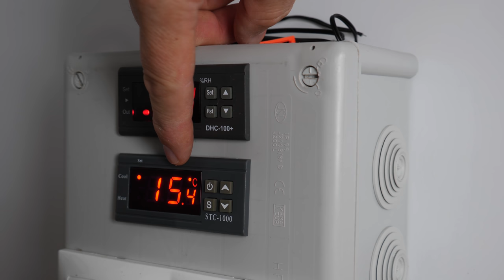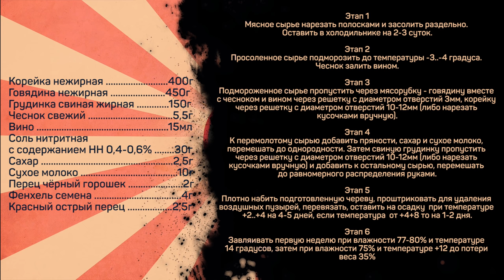Салями с/в. Чесночная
корейка нежирная 400г
говядина нежирная 450г
грудинка свиная жирная 150г
чеснок свежий 5,5г
вино 15мл
Соль нитритная с содержанием НН 0,4-0,6% - 30г
сахар 2,5г
сухое молоко 10г
перец чёрный горошек 2г
фенхель семена 4г
красный острый перец 2,5г

Этап 1
Мясное сырье нарезать полосками и засолить раздельно. Оставить в холодильнике на 2-3 суток.

Этап 2
Просоленное сырье подморозить до температуры -3..-4 градуса. Чеснок залить вином.

Этап 3
Подмороженное сырье пропустить через мясорубку - говядину вместе с чесноком и вином через решетку с диаметром отверстий 3мм, корейку через решетку с диаметром отверстий 10-12мм (либо нарезать кусочками вручную).

Этап 4
К перемолотому сырью добавить пряности, сахар и сухое молоко, перемешать до однородности. Затем свиную грудинку пропустить через решетку с диаметром отверстий 10-12мм (либо нарезать кусочками вручную) и добавить к остальному сырью, перемешать до равномерного распределения руками.

Этап 5
Плотно набить подготовленную череву, проштриковать для удаления воздушных пузырей, перевязать, оставить на осадку  при температуре +2..+4 на 4-5 дней, если температура  от +4+8 то на 1-2 дня.

Этап 6
Завляивать первую неделю при влажности 77-80% и температуре 14 градусов, затем при влажности 75% и температуре +12 до потери веса 35%

Произведение «Салями с/в. Чесночная» созданное автором по имени Дмитрий Fresco, публикуется на условиях лицензии «Attribution-NonCommercial-NoDerivs» («Атрибуция — Некоммерческое использование — Без производных произведений») 3.0 Непортированная.